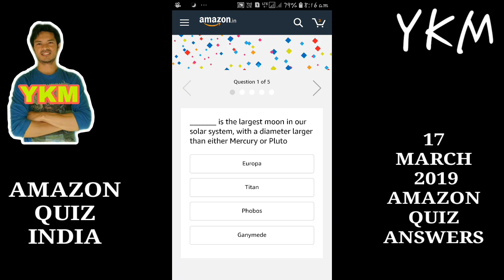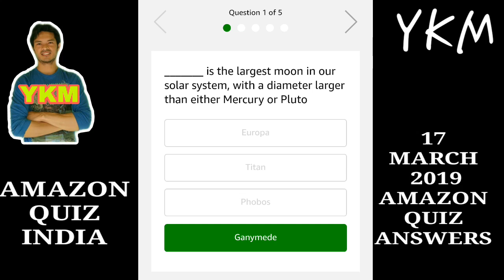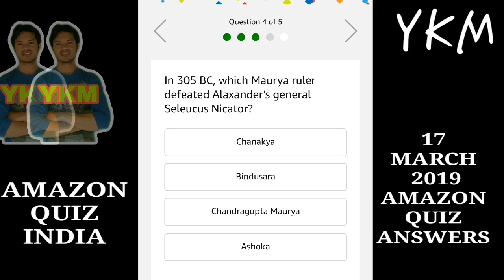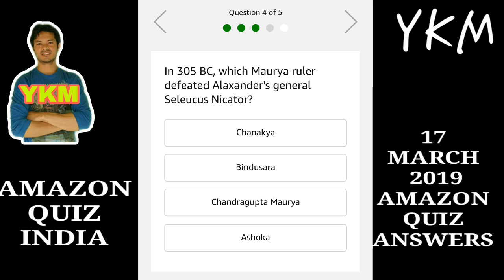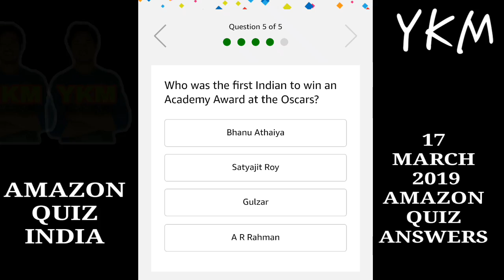AMAZON QUIZ INDIA [159] || Amazon quiz today || 17 march 2019 amazon quiz answers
nungtigi oina thagatchariba amazon gi quiz ki answers singni mayamna knowledge hengathanbiyu daosu yengbiyu haiba wafam thamjari